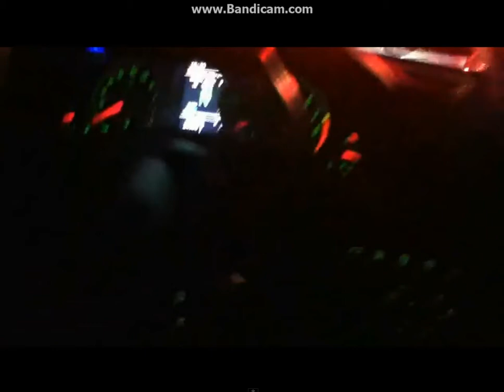Maserati Granturismo Sound Exhaust